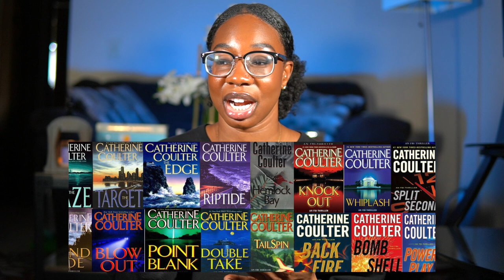5 CRIME / LEGAL THRILLER SERIES RECOMMENDATIONS (including kindle unlimited picks!)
Hello Friends, I LOVE crime legal thrillers and when I have found a good series I love to follow it and read all the books in the series. In this video, I talk about 5 crime/legal thriller series, including 3 that are available in Kindle Unlimited that I have read and really enjoyed!

FBI Thriller Series by Catherine Coulter
Tracy Crosswhite Series by Robert Dugoni
Philadelphia Legal Series by William L. Meyers Jr
Morgan Dane Series by Melinda Leigh

⭐️AUDIBLE⭐️
I use Audible for their vast library of audiobooks, particularly audiobooks that I can't get from my public library

⭐️KINDLE UNLIMITED⭐️
I love using my Kindle Unlimited membership to read and listen to some of the thousands of books they have available...especially thrillers!
Try 1 free month of Kindle Unlimited

⭐️MY KINDLES⭐️
Kindle Paperwhite (with warm light)
Kindle Oasis
Kindle Oasis Case
Another slightly cheaper, but still great case

I cannot recommend the graphic audiobook rendition of The Stormlight Archive enough.

⭐️About Me⭐️
My name is Bintou and I make videos about reading and books. Reading is one of my favorite hobbies and I love all forms, including ebooks, physical books and audiobooks. In fact, you will definitely catch me reading on my Kindle while listening to an audiobook most of the time. My favorite genres are adult fiction, mysteries and thrillers, romance, nonfiction, and the occasional fantasy or horror book. I hope you join me on this fun little reading community!